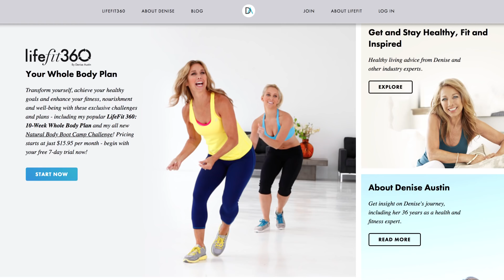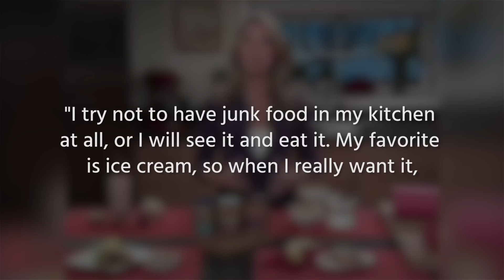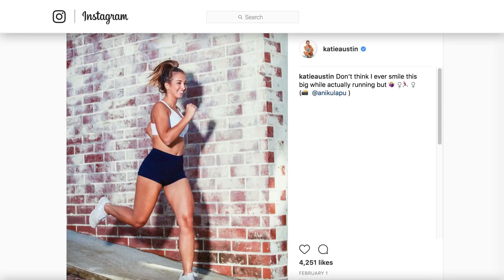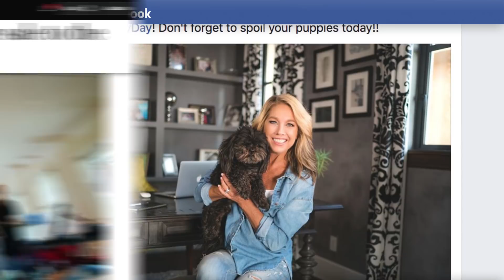What Really Happened To Denise Austin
Even if you don’t know the name Denise Austin, you surely recognize her face from her countless workout tapes and DVDs. She has been a prominent figure in the fitness community for decades, and she even helped create the image of the food pyramid that we have today.

Austin hasn’t been in the spotlight as much recently, but she has continued to inspire people of all ages—particularly kids—to be healthy. From her collaborations with her daughter to the ways in which she and her husband have downsized in recent years, let’s take a look at what really happened to Denise Austin.

Still moving | 0:00
Good advice | 0:59
Solid eating | 1:22
Like mother, like daughter | 1:49
Earning love | 2:16
Moving on | 2:44
Age is just a number | 3:22